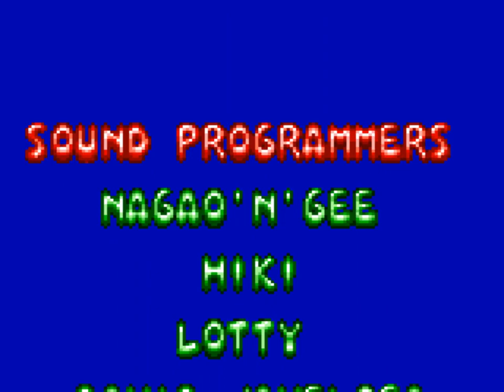Dr. Robotnik's Mean Bean Machine (1993 / Game Gear)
0:00 Intro
3:00 Sceario Mode
27:12 Puzzle Mode